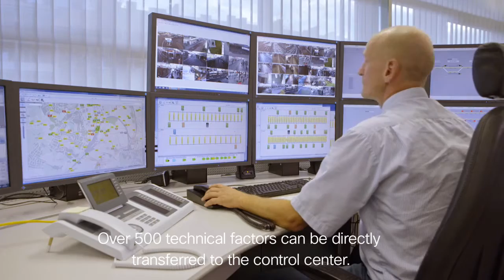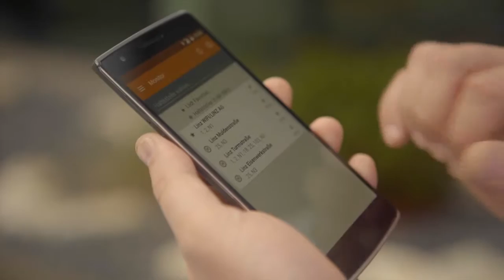Cisco LINZ AG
LINZ AG TELEKOM als „Best-Practice“-Beispiel für intelligente Verkehrslösungen
Die LINZ AG TELEKOM verbindet Menschen, Straßenbahnen und Daten. Mit dem technischen Know-how von Cisco, dem Weltmarktführer im Netzwerkbereich (Router, WLAN, VoIP, Security, etc.), wurden im Zuge der Hochrüstung des Verkehrsleitsystems für die LINZ AG LINIEN wesentliche und notwendige Systembestandteile integriert.